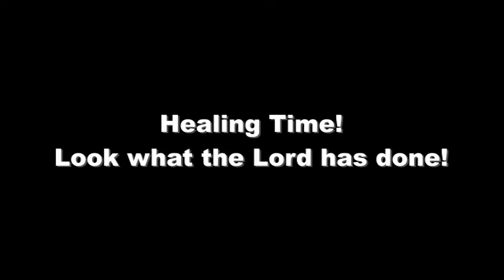Actual demonstration of the Power of God! Evangelist Hayag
12 Verily, verily, I say unto you, He that believeth on me, the works that I do shall he do also; and greater works than these shall he do; because I go unto my Father.
Jesus Christ